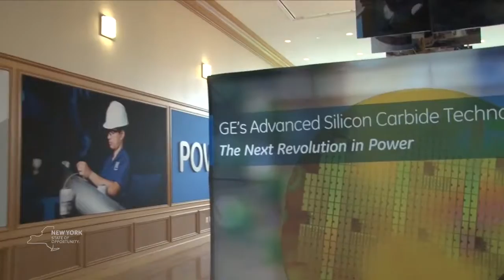Mohawk Valley: Regional Economic Development Council Awards 2015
Albany, NY - Governor Cuomo announced that $2.25 billion in economic and community development funding has been awarded through Round V of the Regional Economic Development Council initiative and the Upstate Revitalization Initiative.